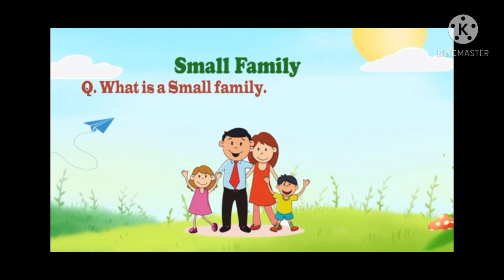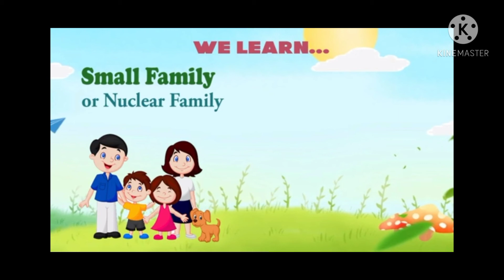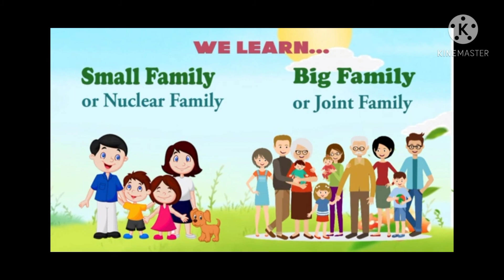MY FAMILY || SMALL FAMILY AND BIG FAMILY || part 1